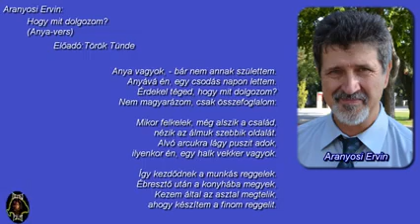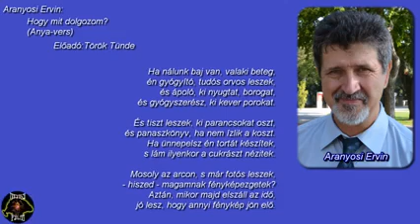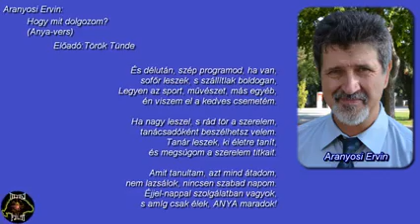Aranyosi Ervin: Hogy mit dolgozom?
Elmondja: Török Tünde
A videót készítette: Mihályfalvi János - „mihi”
A vers az alábbi linkre kattintva olvasható: